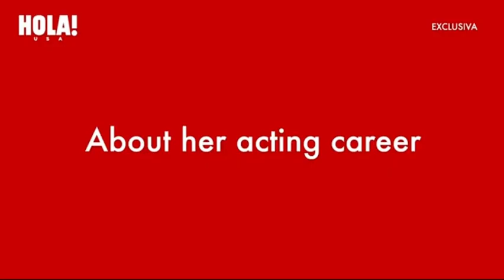Neslihan Atagül 🇹🇷oyunculuğa nasıl başladığını anlatıyor ✨❤️🧿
Neslihan Atagül cuenta cómo empezó su carrera como actriz. Decidió que ella de mayor sería actriz a los 8 años.